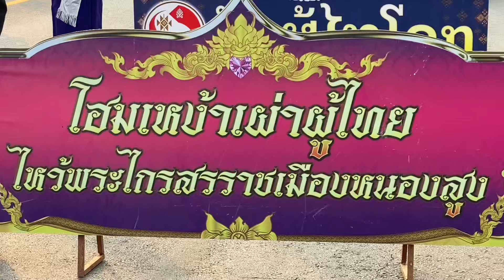ชมขบวนแห่นางป้ายผู้ไทแต่ละขบวน วันผู้ไทโลกครั้งที่13 สวยน่ารักมากนางป้าย